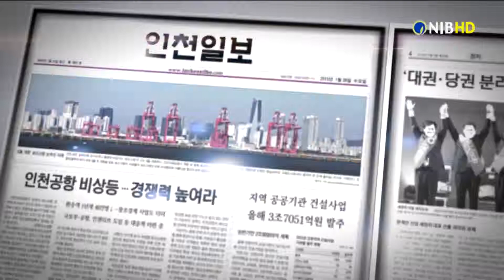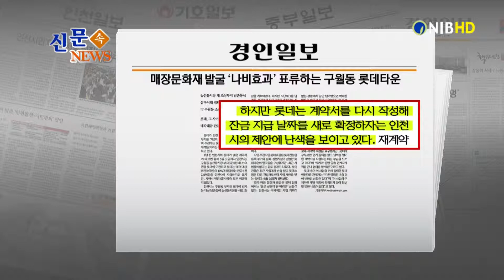[NIB뉴스]신문 속 뉴스 - 기호일보, 경인일보